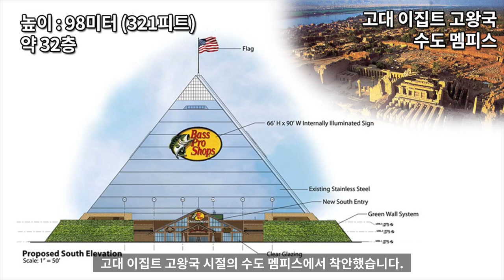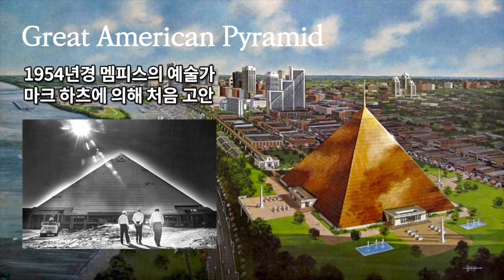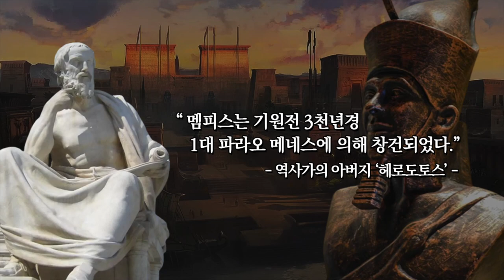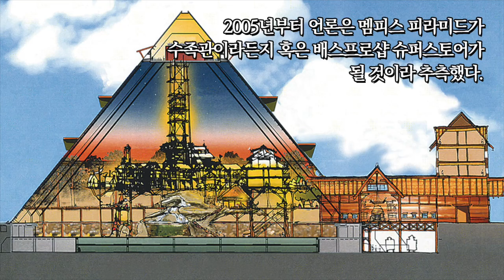세계의 피라미드 10 : 멤피스 피라미드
피라미드
멤피스 피라미드